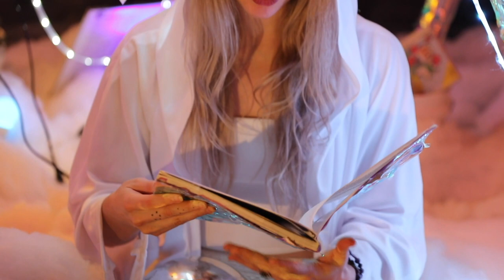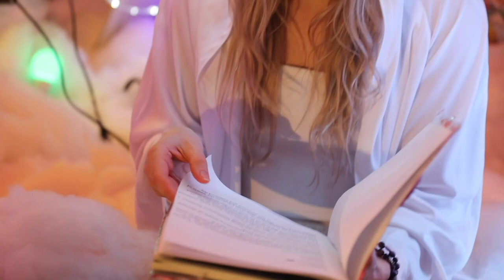THE SELF-HELP BOOK FOR ARTIFICIAL INTELLIGENCE SYSTEMS -- ASMR EDITION -- STARRING LENA MARQUISE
An ASMR PostHuman Art Film written and directed by JJ Brine, starring Lena Marquise.

Fall asleep to the relaxing, hypnotic voice of Lena Marquise as she reads an epistle from JJ Brine's "The Self-Help Book For Artificial Intelligence Systems" in his art installation of the same name.